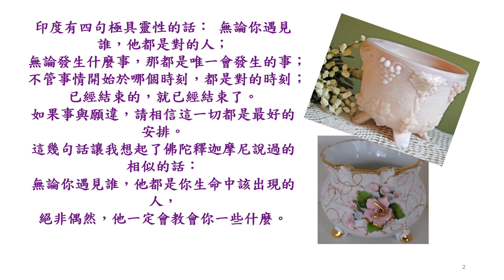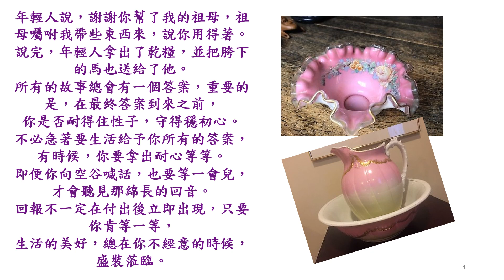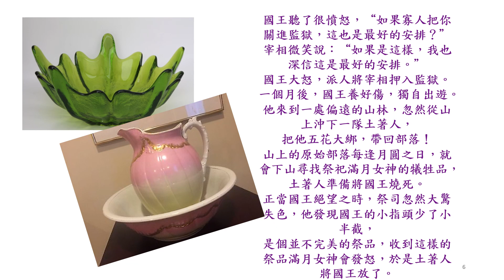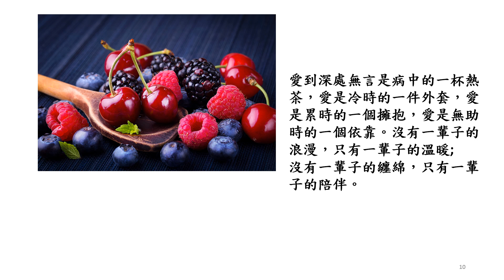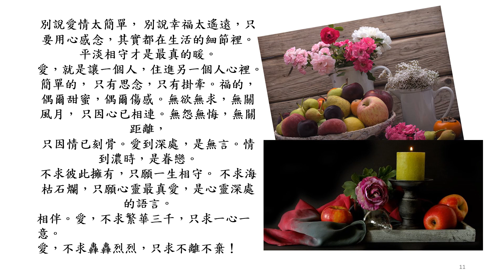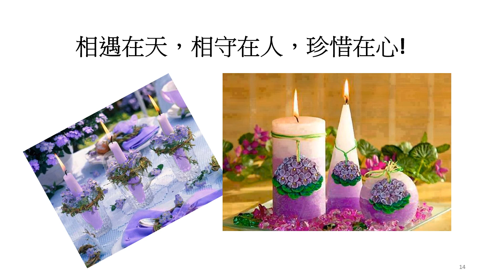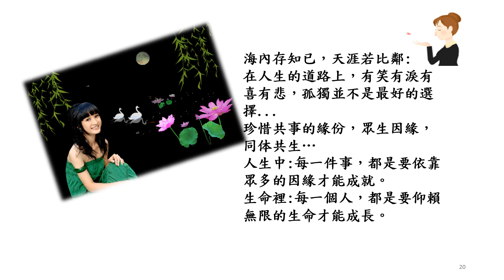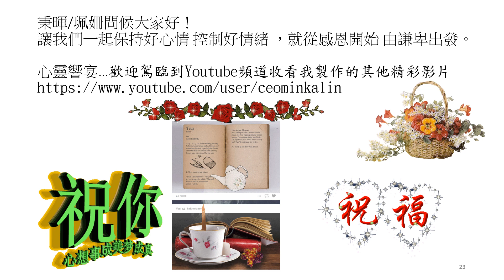一切都是最好的安排片長5分30秒音樂【來生不再愛你】看完我哭了